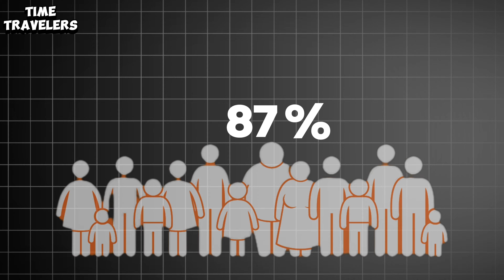Fall of the Roman Empire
Time Travelers presents Fall of the Roman Empire marked a pivotal point in human history and ended Roman power in the west 1,000 years after the city’s foundation.

The Roman empire, towards the end of its lifetime, could not stop the relentless barbarian attacks that chipped away at its borders until, by the time of Romulus, there was little more than Italy left. While the Eastern half of the empire, known as the Byzantine Empire, survived until 1453, the Western Roman Empire crumbled in the 5th century, never to be seen again.

How did an Empire stretching across most of Europe completely collapse in on itself, leaving a legacy of greatness overshadowed by failure?

Check out today's epic new video that puts the Roman Empire under the microscope as we go back in time to see where Rome went wrong!